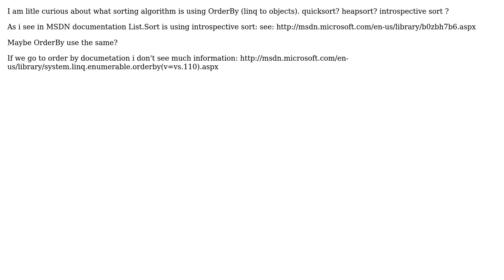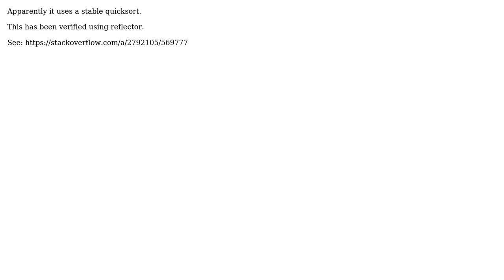Software Engineering: Which sorting algorithms is using OrderBy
With thanks & praise to God, and with thanks to the many people who have made this project possible! You are responsible for your own actions.